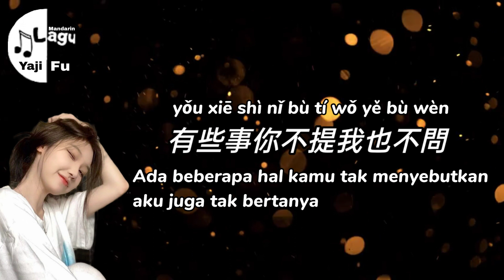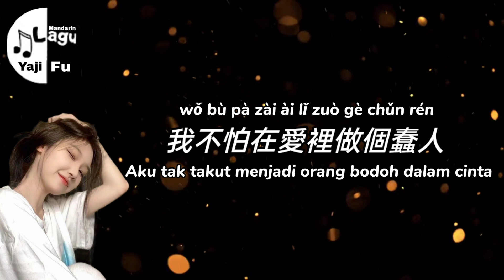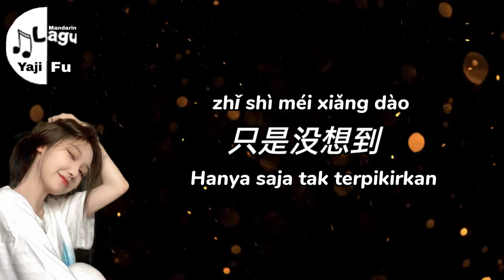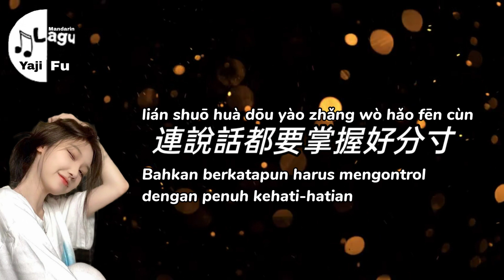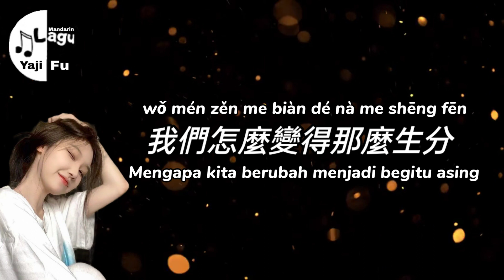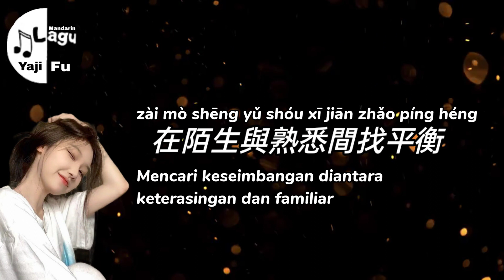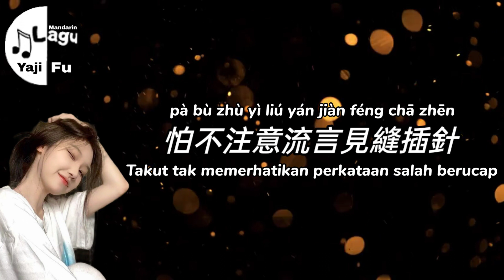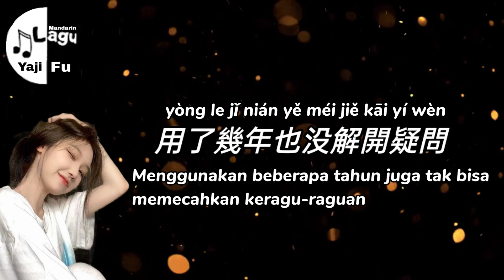Sheng Fen - Chuan Qing [ 生分 - 川青 ] Lirik & Terjemahan Sub Indo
生分 - 川青

我們怎麼變得那麼生分
用了幾年也没解開疑問
有些事你不提我也不問
在陌生與熟悉間找平衡

有些話一開口會傷人
所以我選擇默不作聲
愛一個人
若甘願陪襯

甘願犧牲
也許換個名分
也不是没可能

我不怕在愛裡做個蠢人
也不怕愛過之後再分
愛一個人
有萬種身份

萬種可能
只是没想到
我們最後友人相稱

連說話都要掌握好分寸
怕不注意流言見縫插針
怕不小心我們成陌生人

我們怎麽變得那麼生分

愛一個人
若甘願陪襯

甘願犧牲
也許換個名分
也不是没可能

愛一個人
有萬種身份

萬種可能
只是没想到

❤️🎶🎶🎶 Yaji Fu 🎶🎶🎶❤️